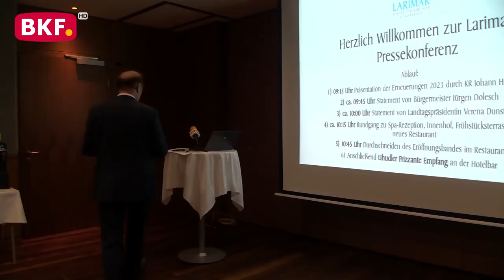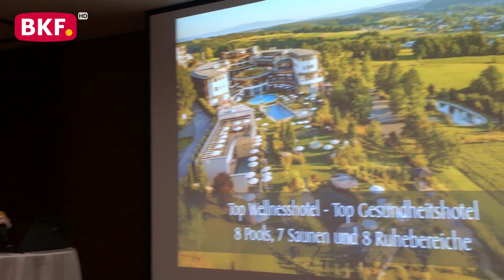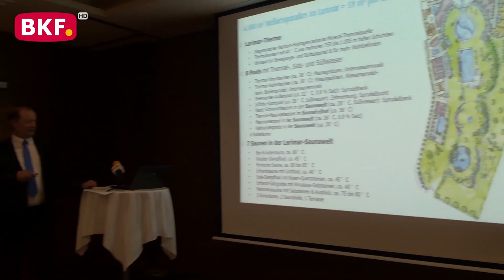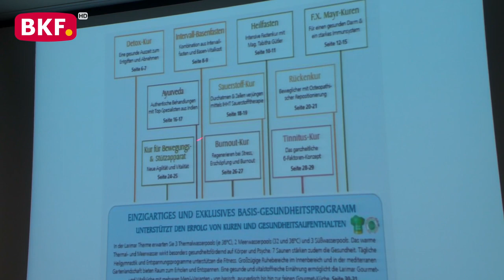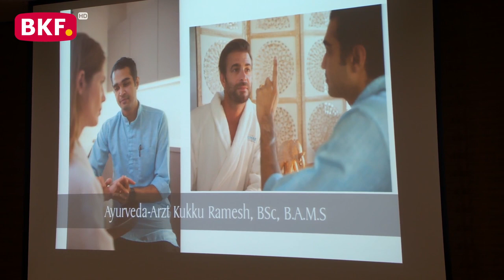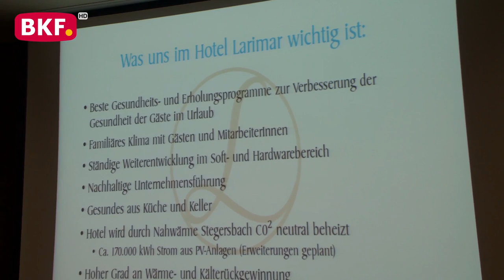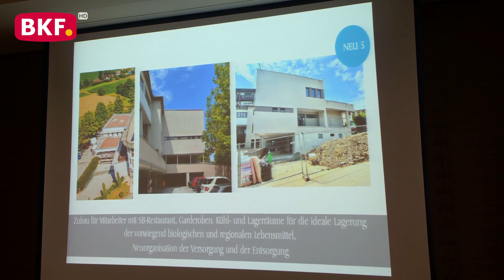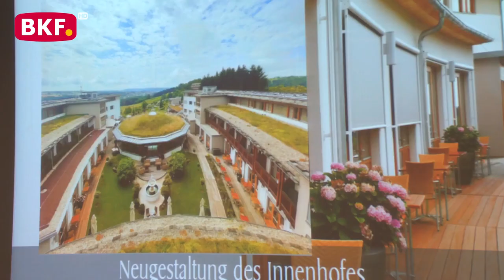25. 7. 2023 - Viele Erneuerungen im Hotel Larimar in Stegersbach - BKF TV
Am 1.Juni 2007 hat Unternehmer Johann Haberl das Hotel Larimar nach 10-monatiger Bauzeit eröffnet. Seither gab es bereits mehrere große Umbau- und Ausbaustufen des Hotels Larimar. 2019 beispielsweise wurde der Wellness-Bereich von 4.500m² auf 6.500m² erweitert. Während der Erweiterungsphase im Juni 2023 blieb das Hotel geschlossen, um die vielfältigen Um- und Ausbauten durchführen zu können.

Alle am Bau beteiligten Firmen stammen aus der Region und verbrachten in der kurzen Bauzeit eine großartige Leistung – allesamt mit viel Engagement. In den Ausbau wurden über 2,7 Millionen Euro investiert, um das Hotel Larimar noch attraktiver und exklusiver gestalten zu können. Aufgrund der sehr guten Auslastung war ein Umbau und eine Erweiterung der Lager-, Tief und Kühlräume der Küche sowie des Restaurants, erforderlich. Zusätzlich werden neue Mitarbeitergarderoben, Sanitäranlagen und ein großes Mitarbeiterbuffet inklusive Klimaanlage errichtet.
Investiert wurde nicht nur in Verbesserungen für Gäste und Mitarbeiter, sondern auch in Maßnahmen für Ökologie und Nachhaltigkeit. „Das Hotel laufend für die Gäste und Mitarbeiter zu verbessern und zu erweitern ist mein Grundprinzip“, erklärt Larimar Inhaber Johann Haberl.

nicht erlaubt.